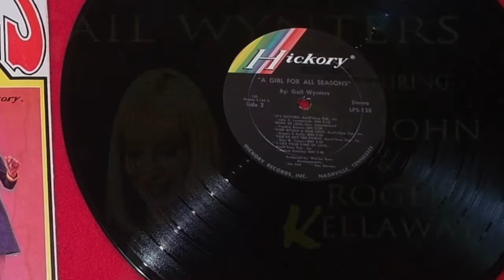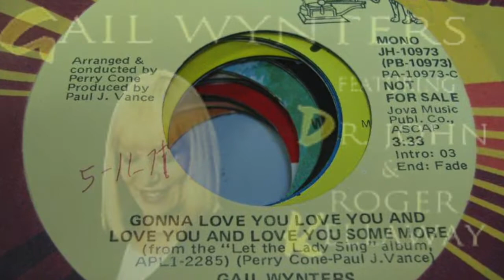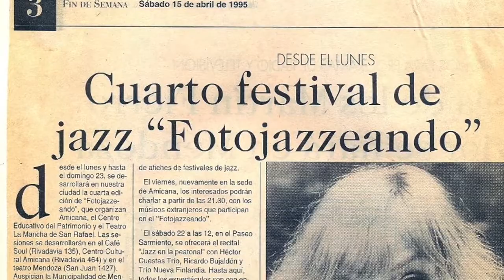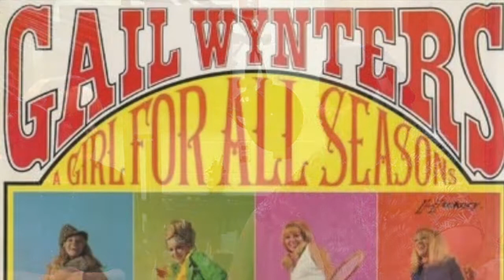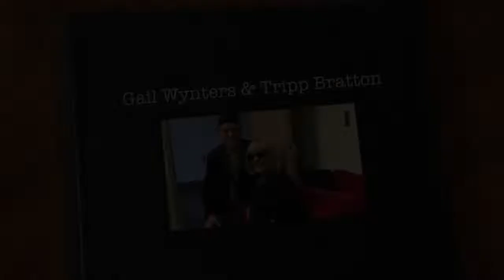Gail Wynters and Tripp Bratton on Overtones Hosted By Renee Collins Cobb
Jazz Legend Gail Wynters guest stars on Overtones Hosted By Renee Collins Cobb with her son Tripp Bratton on a special edition called "Talking About My Generation".